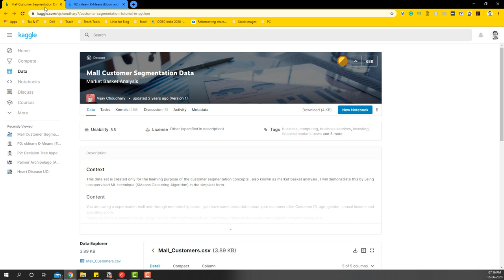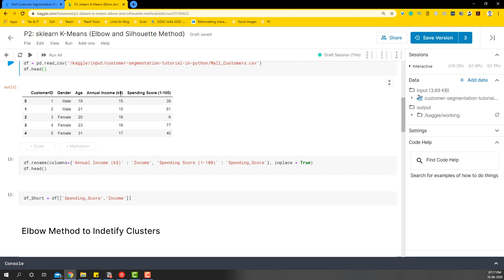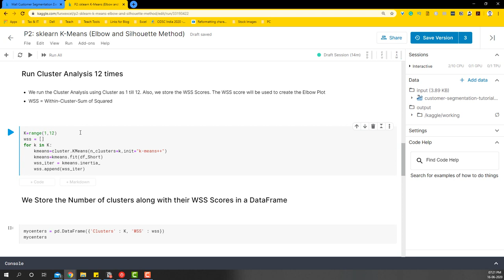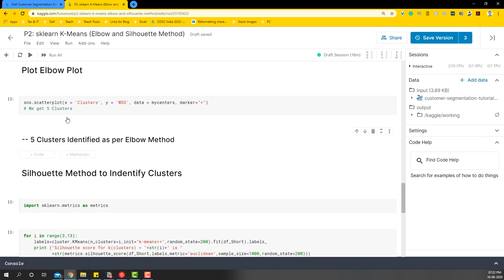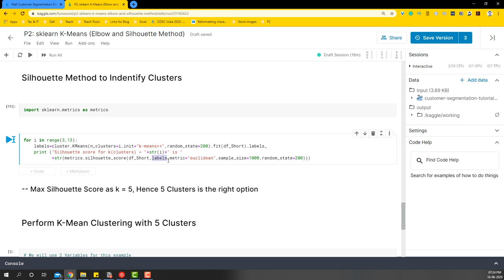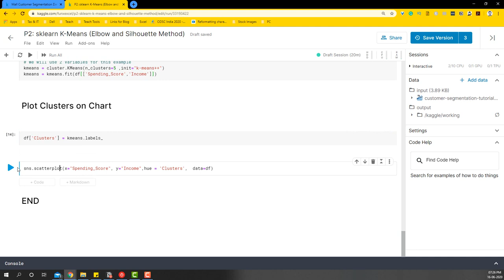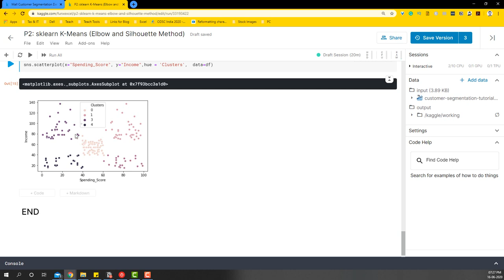k-means Elbow Method and Silhouette Method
Want to know how many clusters to keep? We use the k-means elbow method in Python and the Silhouette Method to achieve how many clusters we should use for our analysis.